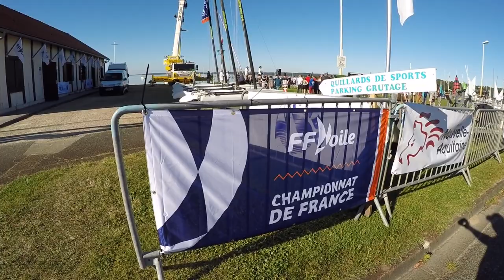Biscarosse 2019 / Flying Fifteen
Médaille d'Argent au Championnat France Quillard intersérie 2019 à Biscarosse pour Laurent et Marc Vazel, sur le Flying Fifteen FRA3575, bichonné(s) par leur père, derrière les Champions Patrice et Agnès Rouanet sur leur Tempest.